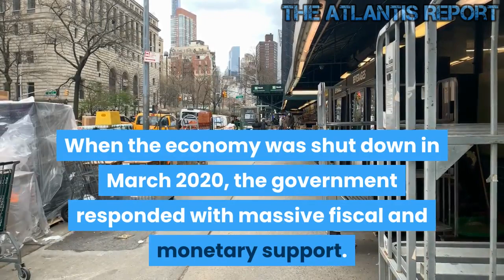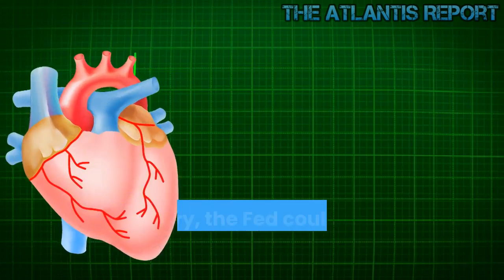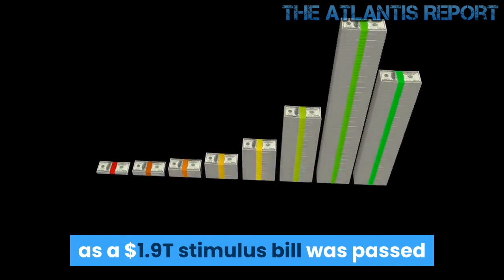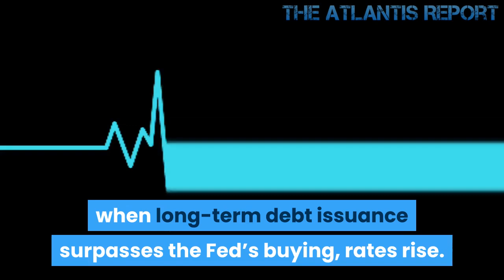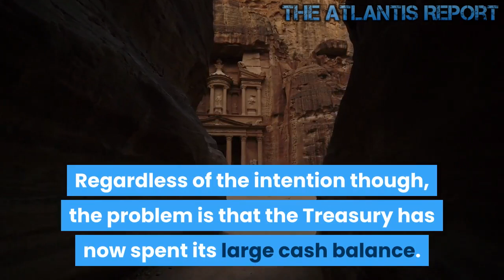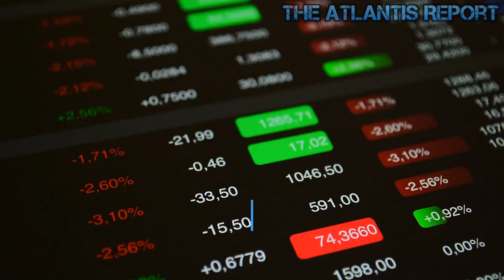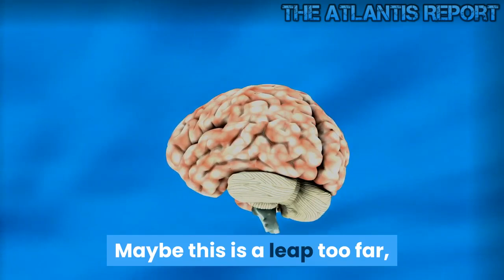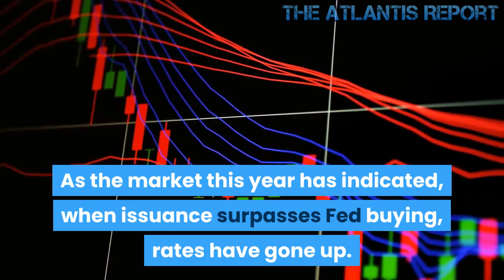This is Why The Fed Cannot End Quantitative Easing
If the Fed tapers QE, it may reveal waning appetite for long-term treasuries
The Treasury may have used its cash balance reserve to anchor inflation expectations
If inflation persists, the Fed may have to increase rather than decrease QE
Note: By definition, inflation is an expansion of the money supply. In this article, inflation will be used interchangeably with rising prices (usually as a result of money supply expansion)